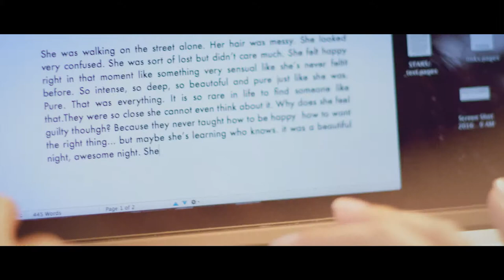DESTINY OR DESIRE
Produced by fashion and digital influencer Marta Pozzan and directed by award-winning cinematographer Rainer Lipski as adapted for Diesel.